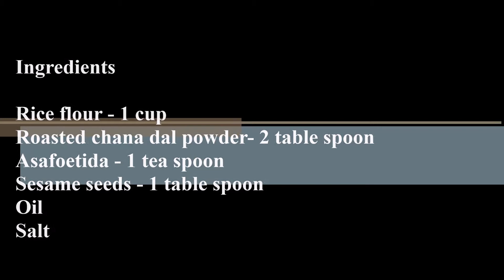Instant Murukku (Tamil), easy murukku diwali special best easy way to make murukku in home- Recipe 7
diwali special murukku how to make very simple method to do murukku in home